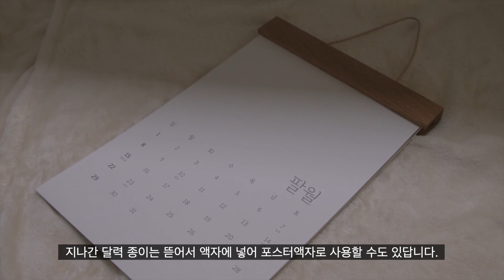현재 몸상태/ 달력작품집을 만들게 된 계기